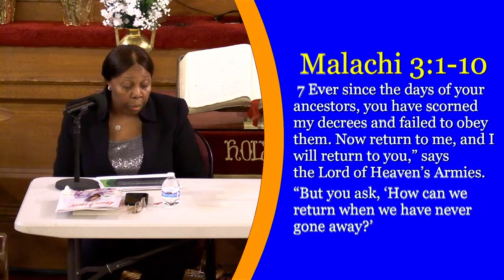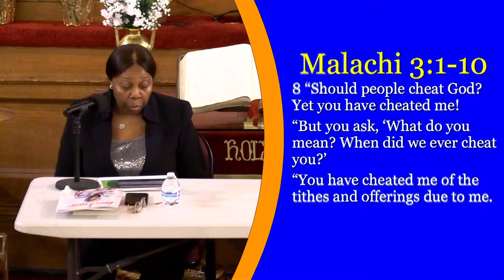Convent At Worship - March 31st, 2024 9am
Sunday Church School with Sis. Lourdes Smart, Sis.Lettie Hartwell & Deacon Sally Peebles
“Return To A Just God”
Malachi 3:1-10
Rev. Dr. Jesse T. Williams, Jr. - Senior Pastor
Live on Facebook & YouTube @ Convent Avenue Baptist Church